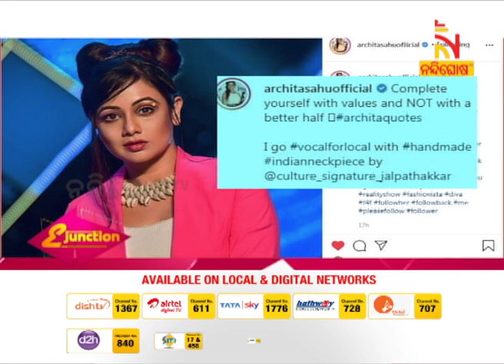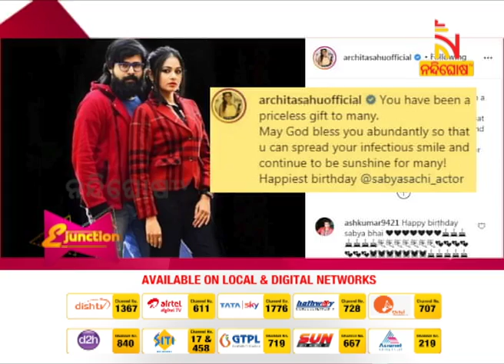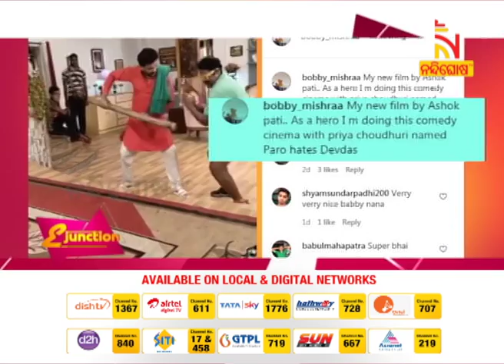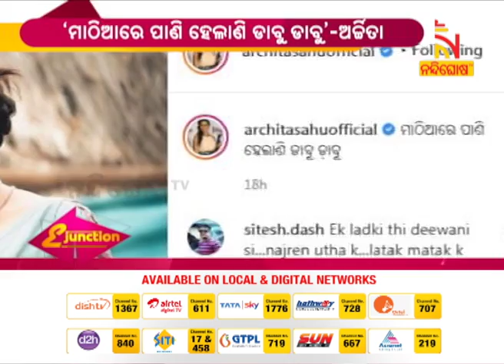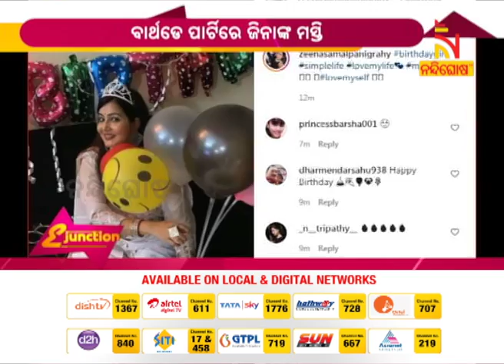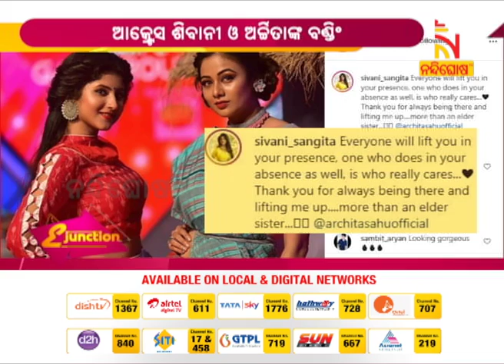ODIA ACTOR LATEST UPDATE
OLLYWOOD  ACTORS LATEST WORK AND HOBBY